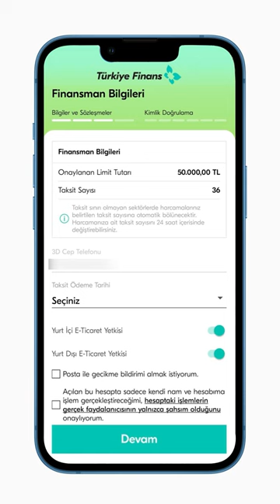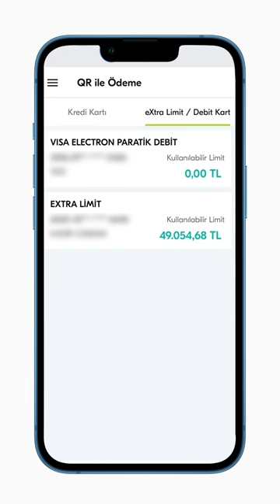Türkiye Finans'tan eXtra Limit!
Videoda sizlere Türkiye’de ilk kez kullanılan finansal bir çözümden bahsetmek istiyorum: Extra Limit. Türkiye Finans tarafından kullanıma sunulan bu yeni finansman çözümü ödeme alışkanlıklarınızı tamamen değiştirebilir.

eXtra Limit ihtiyaçlarınızı finanse edebileceğiniz hem fiziksel hem dijital üzerinden kullanabileceğiniz bir ihtiyaç finansman limiti.

İlk olarak Extra Limit’i kullanmak için Türkiye Finans mobil şube üzerinden başvuruda bulunuyorsunuz. Hemen başvurmak için tıklayın

Bir güzel yanı da; eXtra Limit’te kart ücreti, üyelik ücreti ve hesap ücreti yok! Başvurunuzu hiçbir ücret ödemeden hemen yapabilir ve dakikalar içinde 50 bin TL’ye kadar alışveriş limitine sahip olabilirsiniz.

Bu limit ile dilediğiniz gibi ister mağazadan kahve, ister online alışverişten elektronik bir ürün alabilirsiniz. Kısacası fiziksel bir mağazadan QR kod ile ya da internetten online alışverişte dilediğin tutarda dilediğin ürünü alırken kullanabilirsiniz.

Aldığınız ürüne göre alışveriş sonrasında 36 aya kadar taksitinizi kendiniz belirleyebilirsiniz. Ayrıca taksitlerinizi ödedikçe harcadığınız limitiniz de yenilenir.

Ayrıca unutmadan söyleyeyim; ilk kez eXtra Limit sahibi olanlar yaptıkları ilk 1000 TL ve üzeri alışverişte 100 TL geri ödeme fırsatını da yakalıyor. Türkiye Finans eXtra Limit sahipleri EFT, Havale ve FAST işlemlerini de ücretsiz olarak gerçekleştirebiliyor. eXtra Limit: Kenarda limitin elinde gücün olsun!